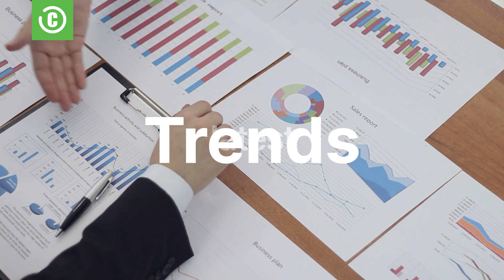The Martech Conference 2023-Enter a New Era in Customer Engagement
Get ready to explore cutting-edge strategies, innovative concepts, and creative solutions to help you stand out from the crowd, boost customer retention, and accelerate your conversion rates!